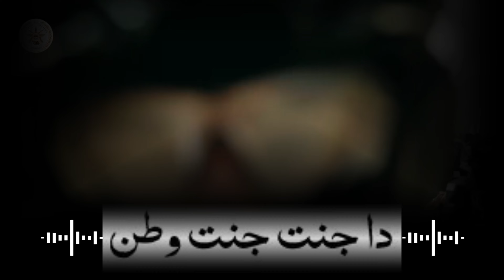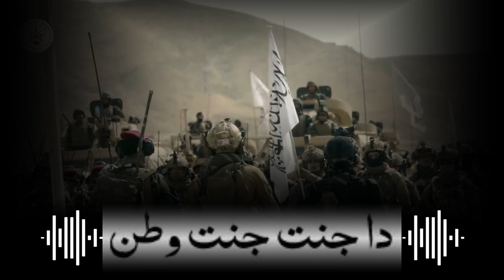Da Jannat Jannat watan | ترانه‌ي زیبای «جنت جنت وطن»،| پشتو ښکلی ترانه | وطنئ ترانه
در رسانه های اجتماعی دنبال کننده ما باشید تا از تازه ترین رویداد های افغانستان، منطقه و جهان آگاه شوید.
afghanistan
what is new today
یقین میدیا
Yaqeen Media
افغانستان
yaqeen production
yaqeen media
منصور غزنوی
جنت جنت وطن
قاری منصور غزنوی ترانی
۲۰۲۳ قاری منصور غزنوی
نوی او غمجنه ترانه
ترانه پشتو
پشتو ښکلی ترانه
دا جنت جنت وطن
ترانه طالبان پشتو
دا جنت جنت
ترانه طالبان پشتو نوی
پښتو نوی ترانه
پشتو نعت
دا جنت وطن
پشتو سندری
دا جنت جنت وطن اوازمنصورغزنوې مڼی ګل مشاعره
نعتونه ترانی
نوی ترانه
وطنئ ترانه
پشتو
هیوادنئ ترانه
اهنک پشتو ارام